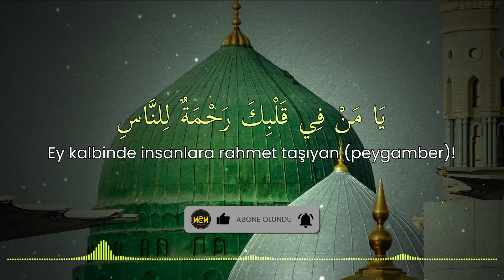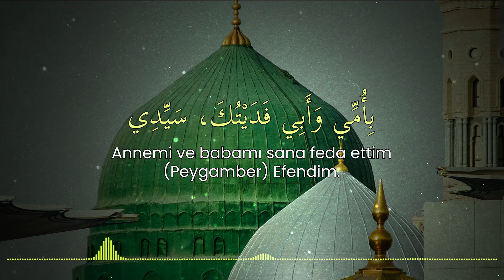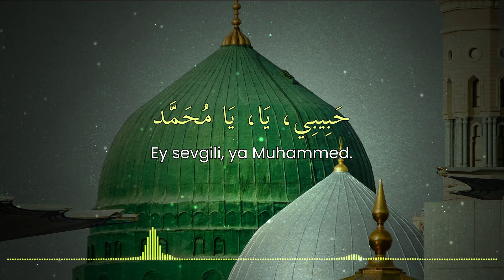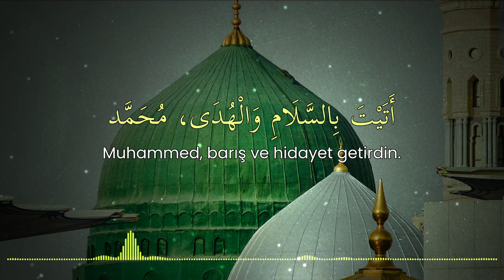Rahmetun lil Alemin - Mahir Zain|رحمة للعالمين - ماهر زين (Tercümeli İlahi/Neşid)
Zile Basalım!
Videoyu Paylaşalım!
Birbirimize Dua Edelim!